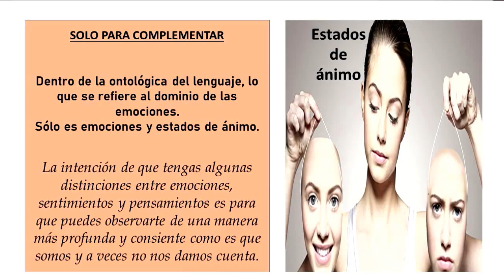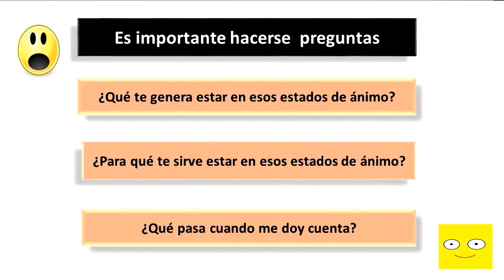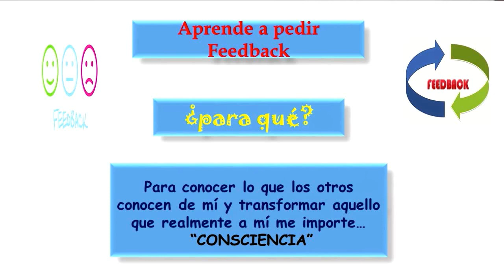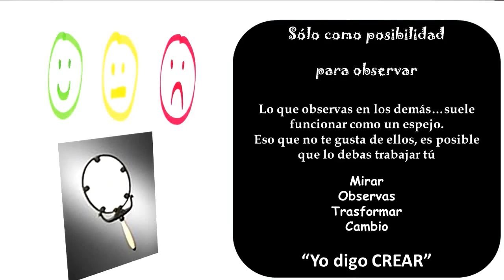DÍA 14, Reto 63 Días Virtual, "Despertar en un Día de Luz"